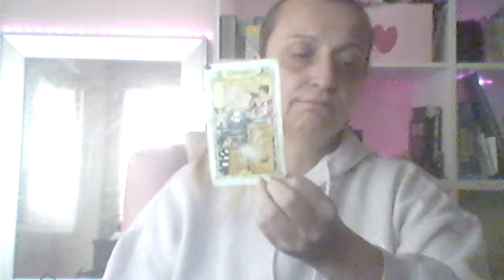L'homme que tu aimes a pris une décision car il avait la conviction que tu allais le tromper .